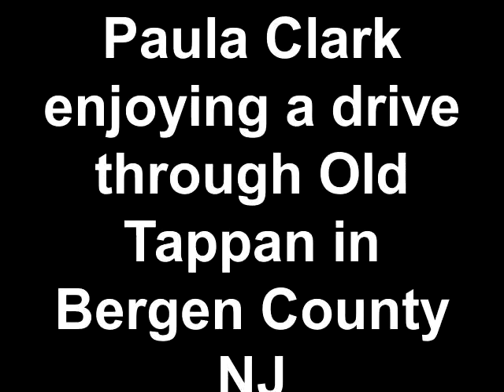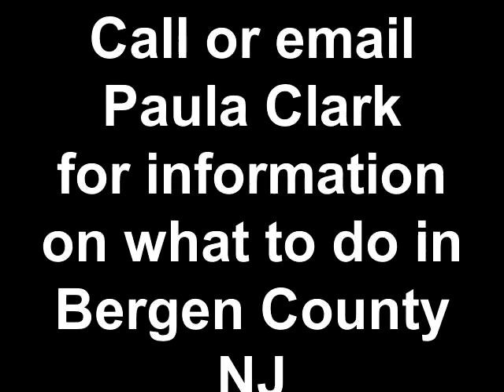Paula Clark enjoying a drive through Old Tappan in Bergen County NJ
Video with Paula Clark driving through Old Tappan, and pointing all the fun things to do in Bergen County.